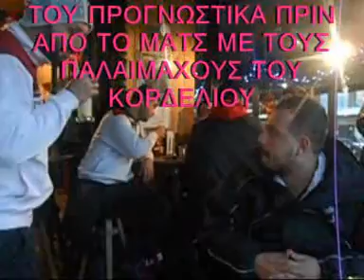PALALIAKOS DIMITRIS XENITOPOULOS SYNENTEYKSH